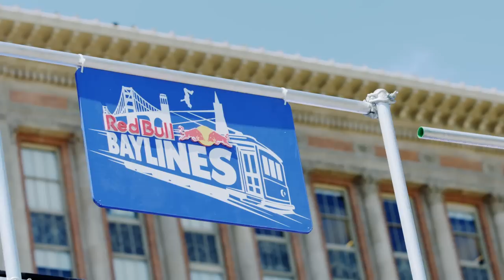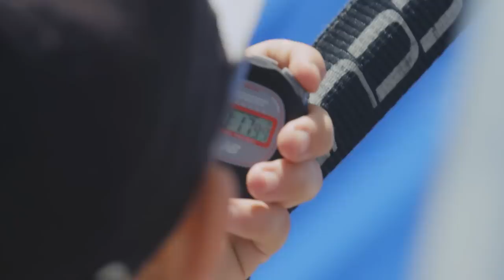Highlining Meets Tricklining in San Francisco - Red Bull Baylines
Don't mind these guys, just a few casual double front flips while balancing on 2 inches of line... But seriously, the sport of slacklining has transformed tremendously since it's humble beginnings in the woods.

Slacklining all started when a few climbers decided to tie their climbing webbing between two trees and attempt to walk the distance. As the lines became thicker and stronger, the tricks got bigger and better and it wasn't long before the sport would blow up into what is today. Take an inside look at the future of the sport as seen from the skylines of San Francisco at Red Bull Baylines.